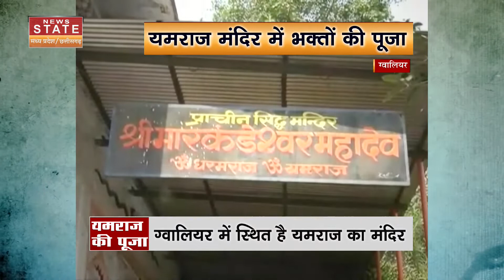Gwalior Yamraj Temple: दिवाली पर इस मंदिर में लक्ष्मी को छोड़ यमराज की क्यों होती है पूजा? Diwali